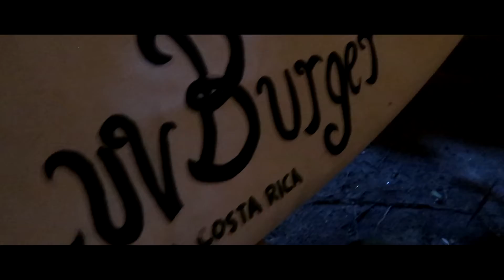1st Halloween in Samara - Moving to Costa Rica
In this episode of us moving to and living in Costa Rica, It is Halloween time in Samara!
This is our first Halloween outside of Canada and first on a beach.
A lot of business' handed out candy and we were surprised by how many kids were out trick or treating in Samara.
We also went to Luv Burger's Halloween party but the loud music from the community center changed the party plans.
Chao for now!